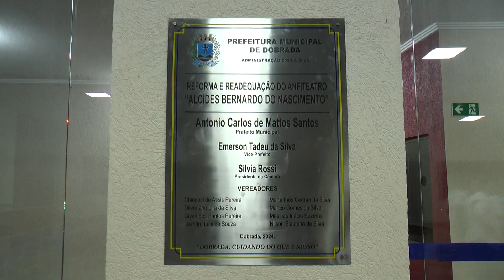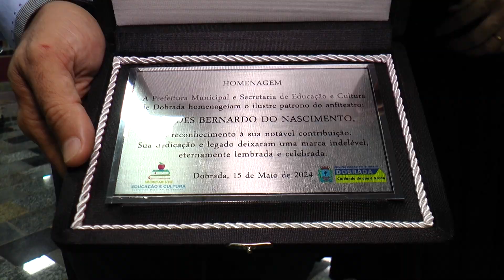17/05-DOBRADA INAUGURA ANFITEATRO “ALCIDES BERNARDO DO NASCIMENTO